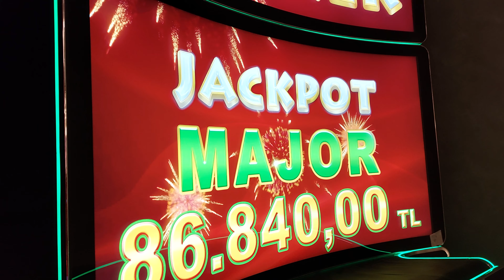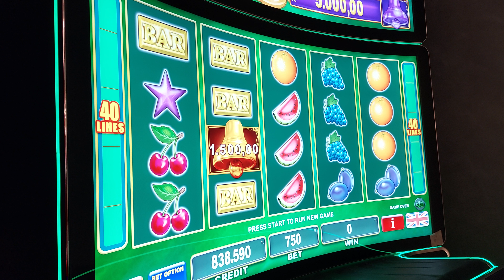grandsapphire northerland 7starlife iskele murat Ümit şaban cemal